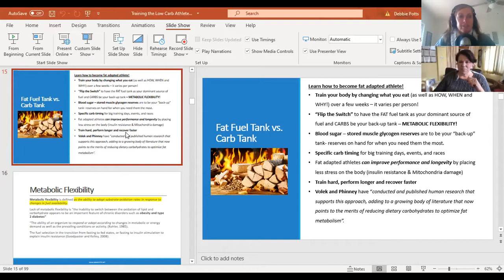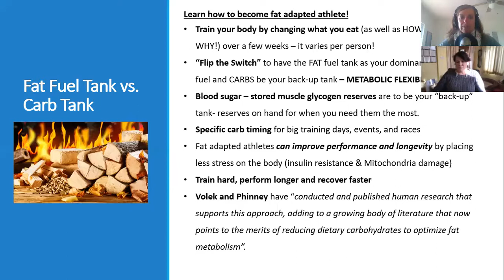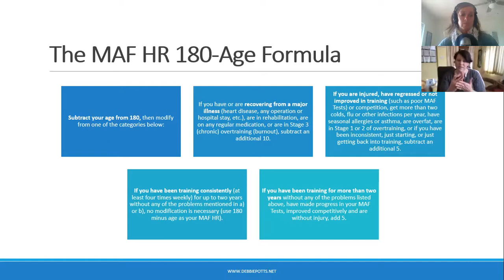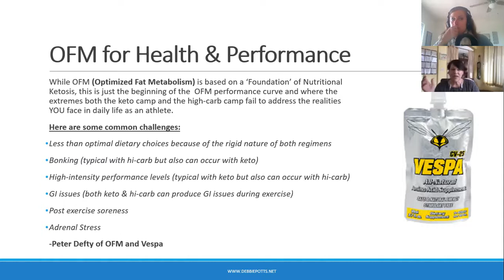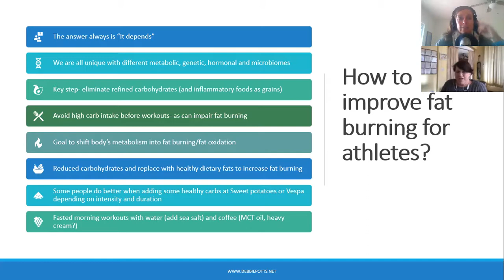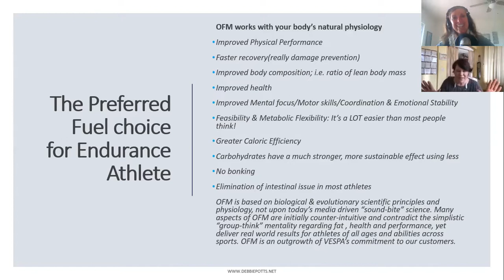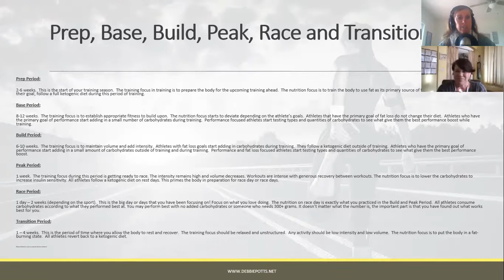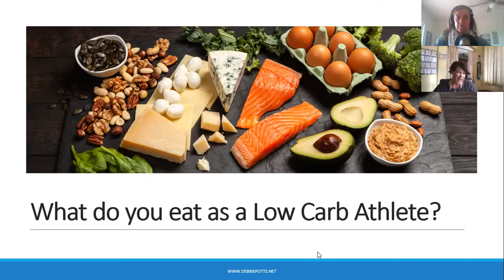Training, Fueling and Performing tips for The "Low Carb Athlete"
Today my friend Stephanie Holbrook from KETO ENDURANCE co-hosts my podcast today to discuss how to TRAIN, FUEL and PERFORM as a LOW CARB ATHLETE.

Just in time to help you plan you 2021 training and race plan- Stephanie and I review fat burning concepts and more.  Make sure you watch the video version so you can follow the slides I added into our podcast!  More to come.  Please let us know your questions for our next podcast chat!

1. Review key definitions:
a. What is keto endurance
b. What is metabolic flexibility
c. What is metabolic efficiency
d. What is fat adapted

2. How to get started on becoming fat adapted athlete
a. Going low carb for 4-6 weeks – process of gaining metabolic flexibility
b. What to eat
c. Stephanie -carnivore for endurance athletes approach
d. Debbie- keto paleo carnivore real food sustainability approach
3. Phases in an annual training plan for endurance athletes -fat burning metabolism
4. N = 1 as there is no one size fits all just a template to start then  tweak
5. How to get started with keto endurance training plan -Coach Stephanie
6. How to get started on feeling your best and living your best life with a health investigation comprehensive individualized DRESS plan to repair, rebuild, restore back to optimal if you are struggling getting your desired results to burn fat, optimize health and improve performance

Debbie Potts
Health & Fitness Coach, Author, & Speaker
Host of ‘The Low Carb Athlete’ Health Building Podcast
‘The WHOLESTIC Method’ Coaching Program
FNTP, FDNP, NASM CPT, CHEK HLC, Kion Coach
BURN FAT. OPTIMIZE HEALTH. IMPROVE PERFORMANCE.

Do you want to get your body and VIBRANT self back again?
The struggle is real and I understand the challenges as well as frusterations in finding the right answers to feeling and looking your best -especially when you think you are doing everything "right".  Doctors may tell you that your lab results are "normal" and there is nothing is wrong with you - but you know that you are off and not performing your best in life or sports.

Learn how to BURN FAT, Optimize HEALTH and improve your PERFORMANCE with "The WHOLESTIC Method" coaching program.  Debbie Potts interviews guests to discuss tricks and tips to transform the WHOLE you from the inside out to improve performance and longevity!  Become a HEALTH OPTIMIZER and start taking ownership for your health and wellness.

The WHOLESTIC Method: Manual & Workbook: Transform the WHOLE you from the Inside Out